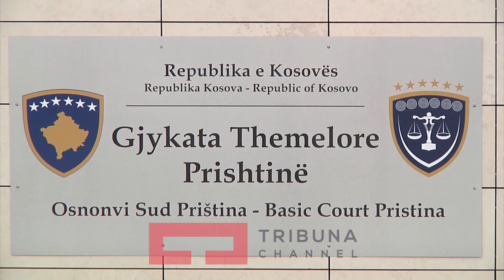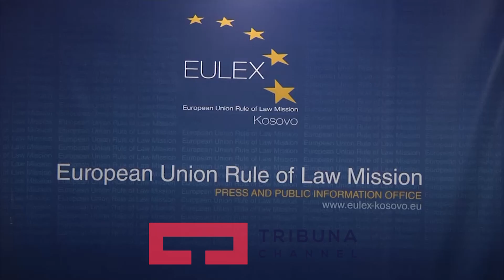EULEX i i shqetësuar me deklaratat e Kuçit